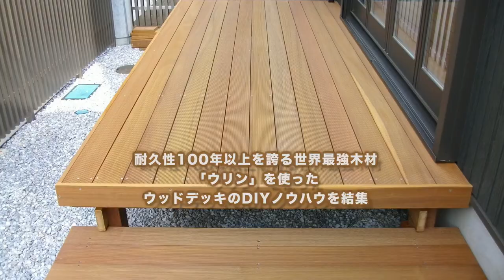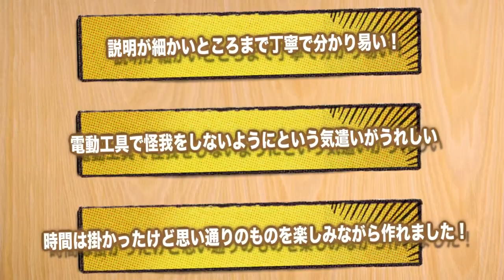DIY ガーディアン・ファクトリー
動画制作,動画集客,CM動画,動画作成

このように、中心となるCM動画を作り、
その他にハウツー動画もさらに散りばめていけば
「検索エンジンからの集客」がどんどん増えていきます。

さらに、「タイトル」「説明文」「タグ」をしっかりと入力し、
SEO対策を施していきましょう。

特に店舗集客では、まだまだYouTubeはライバルが少ないので、
SEOで上位表示を簡単にとることが高確率で可能です。

例えハウツー動画をどんどんアップしていかなくても、
「CM動画単体」だけでも十分に可能なのです。

SEO対策の中でも「説明文」は少し手間がかかると思いますので、
下記のマニュアルにはテンプレートも入っています。
真似して構いませんので、
ぜひ参考にして説明文を作成していってください。

【動画とPDFのSEOテンプレート完全マニュアル】

何度もいいますが「YouTube単体」でも
SEOで上位に表示されればYouTubeからの集客も十分可能です。

現にYouTubeはSEOが強いと私自身が実験と検証で証明しています！

それでは設定のほう頑張って下さいね！

発行者情報
Rcube　代表　大島 良平
東京都港区 六本木6-10-1 六本木ヒルズ 森タワー 11階